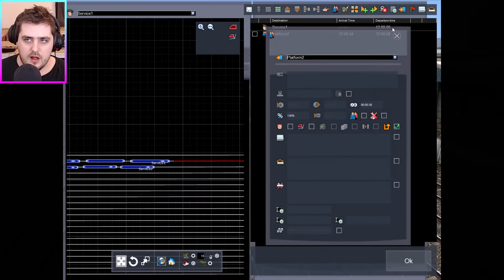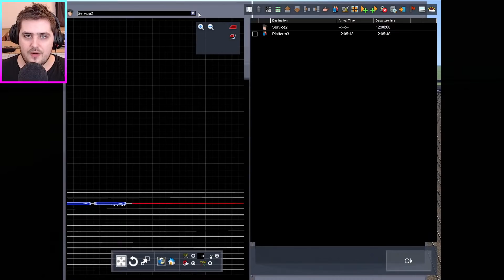Train Simulator 2022 - Class 373 VS Class 374 Race - STREAM WEEK #5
Welcome back to this Weeks LIVE Stream my Friends.
FAN MAIL
BAJ
LAZERJET
WINCHESTER
SO23 3QB
U.K